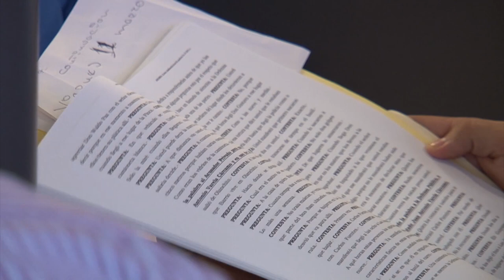¡Asamblea General! Juan Carlos Sikaffy se reelige hoy como presidente del Cohep